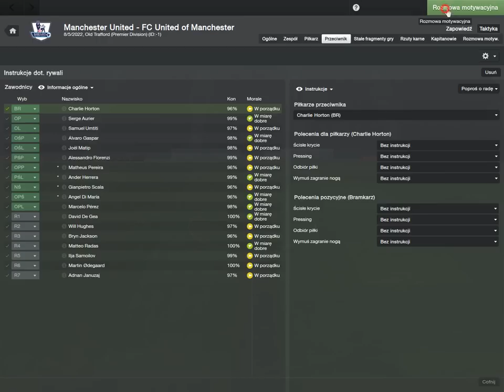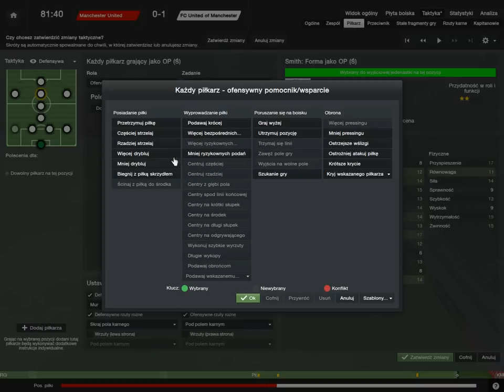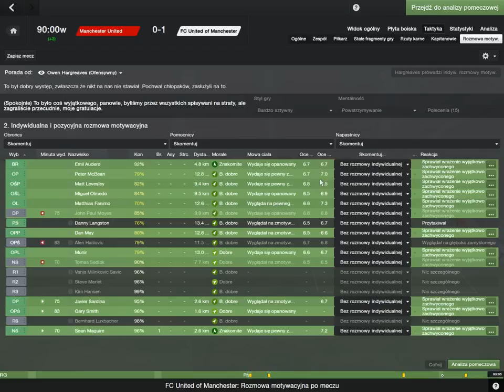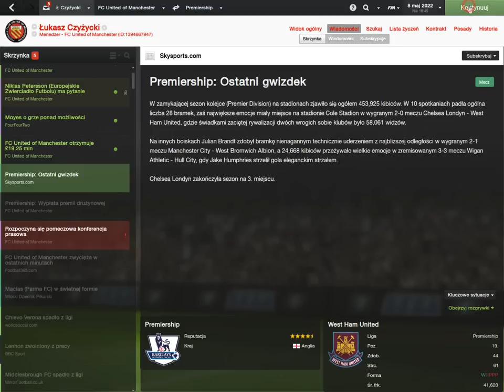2021-22 Manchester United - FC United of Manchester (Liga)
Ostatni mecz sezonu 2021/22